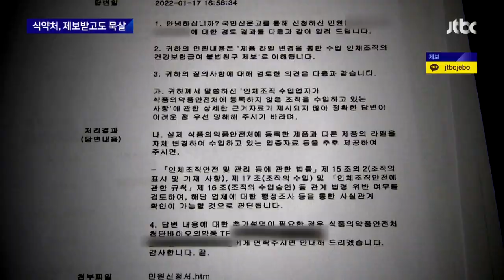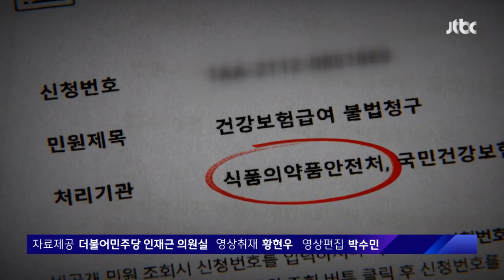[단독] '반쪽 아킬레스건' 제보 묵살한 식약처…해명도 거짓 / JTBC 뉴스룸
다음 소식입니다. 안전성이 검증되지 않은 '반쪽 아킬레스건'이 대량으로 유통돼서 이식 수술에 쓰였단 의혹, 저희가 연속 보도해드리고 있습니다. 이를 관리 감독해야 하는 곳은 식품의약품안전처 입니다. 그런데 저희 취재 결과, 식약처가, 권익위를 통해서 관련 제보까지 받아놓고도 이를 무시했던 걸로 확인됐습니다.